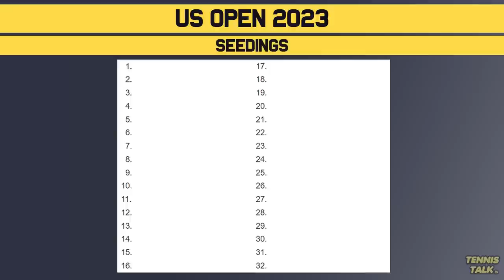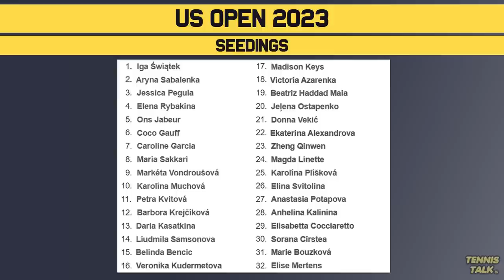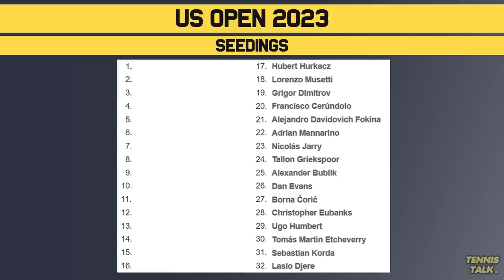US Open 2023 Seeds Confirmed | Tennis Talk News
US Open 2023 seedings are locked in with the event only one week away. We have a late change up the top with Carlos Alcaraz taking over Novak Djokovic to be top seed again at a grand slam. Iga Swiatek stays number one ahead of Aryna Sabalenka and Elena Rybakina. Who will win the title?

0:00 | Intro
0:12 | Ladies Seeds
1:43 | Mens Seeds
3:02 | Outro